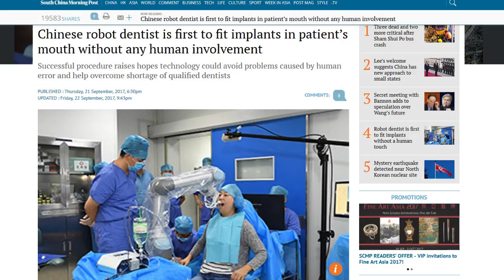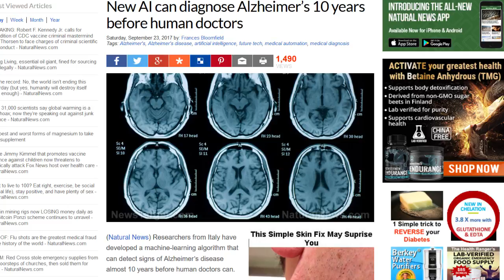Artificial Intelligence To Revolutionize Medicine; Do Away With Doctors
Artificial Intelligence is coming a long way fast at making obsolete, many professions considered "untouchable" by the advancement of technology.  Now Doctors and Dentists are feeling the the pressure as A.I. is more present in hospitals and universities today.